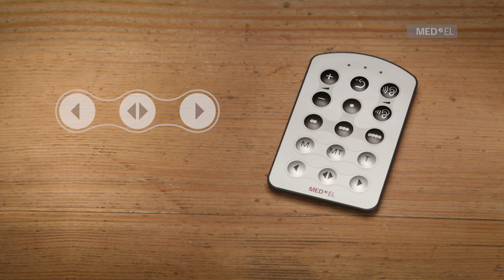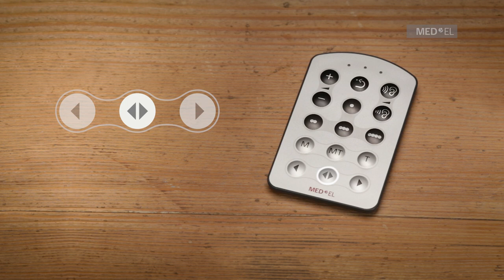SONNET Hands-On: Uso del Control Remoto FineTuner—MED-EL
Aprenda cómo utilizar el control remoto FineTuner para el procesador de audio SONNET, que forma parte del Sistema de Implante Coclear SYNCHRONY de MED-EL. FineTuner permite a los usuarios controlar la configuración de su procesador de audio, como el volumen, cambiar programas, activar la telebobina y demás. Este video es útil para los nuevos receptores de implantes cocleares y cualquier persona involucrada en el manejo de SONNET, como padres, maestros o profesionales.

MED-EL es innovador y líder en el campo de los implantes auditivos. Ayudamos a otros a escuchar las melodías del sonido a través de tecnologías innovadoras.

Los productos MED-EL se fabrican en nuestra sede central en Austria y ayudamos a las personas a superar la pérdida de audición en más de 100 países. Para obtener más información sobre nuestra pasión por ayudar a las personas con pérdida auditiva, visite